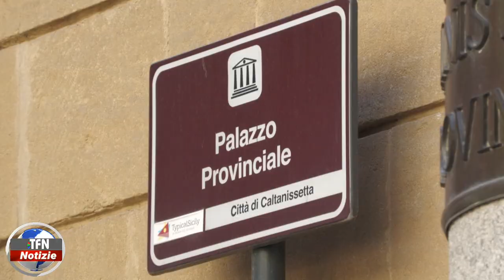Caltanissetta Crisi idrica e aziende zootecniche, svolto in prefettura tavolo tecnico